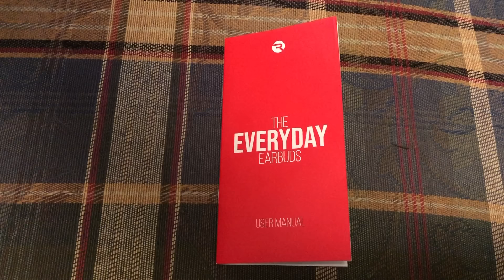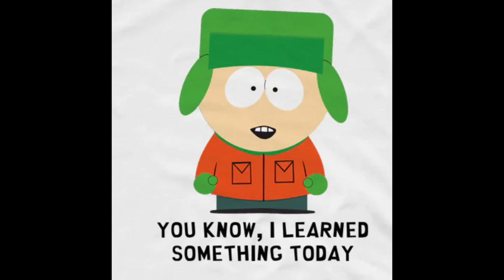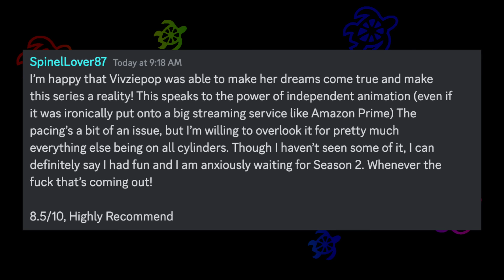Hazbin Hotel Stole Disney's Soul in a Demon Compact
get 15% Raycon earbuds!

This video's content falls under critical or film studies. Predominantly containing discussions, deliberations, examinations, essays and analyses of the thematic integrity of works of visual artistic expression by ways of some subpar comedy.

 • Waited (instrumen...